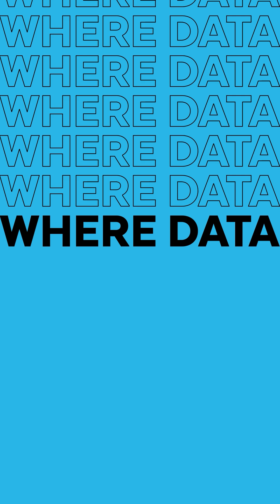Snowflake AI Data Cloud Updates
We’re bringing BIG updates to our AI Data Cloud, with something for everyone -- and there's a lot. For the TLDR version, here is your quick rundown on what you need to know and you can dive into all we've introduced at SnowflakeSummit right over